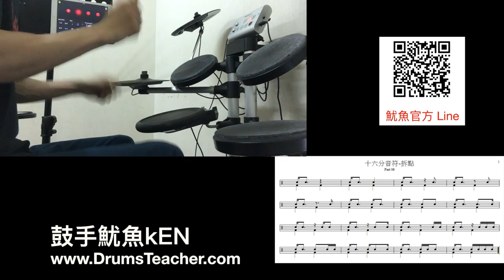【爵士鼓手魷魚kEN®】2016-11 教學😀 ( 鼓手 - 魷魚kEN；16分音符爵士鼓應用練習示範1-06 ) Drum Cover Practice SparxStix 發光鼓棒